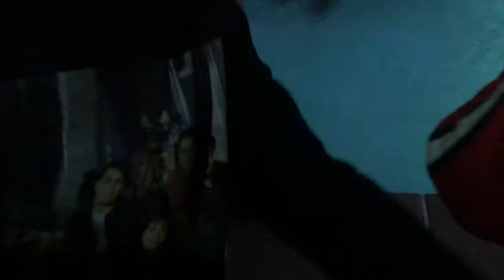We got lit This Party